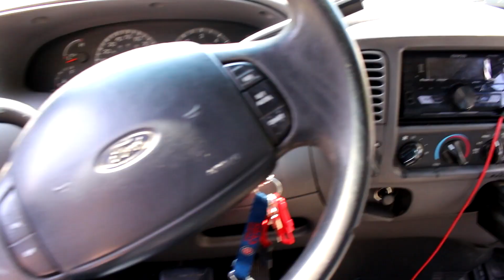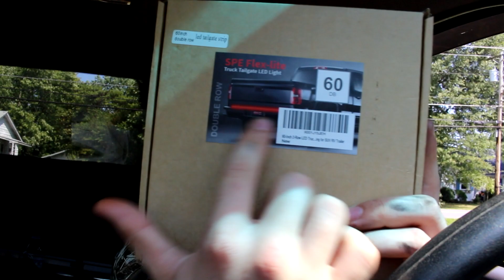I ALMOST DIED...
SOCIAL MEDIA!!!

Skype: dippintwinz

PS4: Red_neckTv